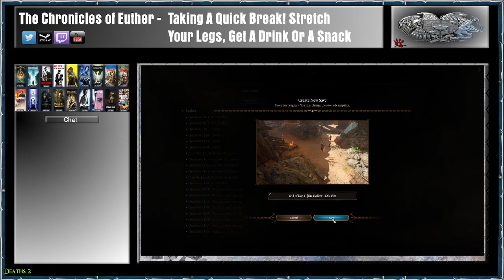Baldur's Gate 3: Act 1 - Exploring/Questing - Day 01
Baldur's Gate 3 takes place in the world of the Forgotten Realms during the year of 1492 DR, over 120 years after the events of the previous game, Baldur's Gate II: Shadows of Amn, and months after the events of the playable Dungeons & Dragons 5e module, Baldur's Gate: Descent into Avernus.

You, the protagonist wakes up inside a giant dimension-crossing illithid (mind flayer) flying ship. They are infected with a parasitic tadpole that enthrals and transforms people into illithids; however, the transformation does not happen, and the ship comes under attack from githyanki warriors riding red dragons. The mind flayer crew teleports the ship to the Nine Hells and are attacked by an army of Devils. The protagonist is freed during the fighting and steers the damaged ship to Faerûn, where it crashes. They encounter other survivors of the wreck, all likewise implanted with tadpoles.

Act One of Baldur's Gate 3 begins immediately after the Nautiloid crash and the player character waking up on the Ravaged Beach.

While the player character gathers allies and searches for a cure from their Illithid tadpole, a conflict is building between the Emerald Grove and a Goblin army that is gathering under the banner of the Absolute. Within the Grove, tensions are high between the Tieflings who have sought refuge and the Grove's Druidic protectors, who believe the refugees' presence is attracting external threats.

It is up to the party who to side with and against, or whether to ignore the local conflicts and head directly for Baldur's Gate.